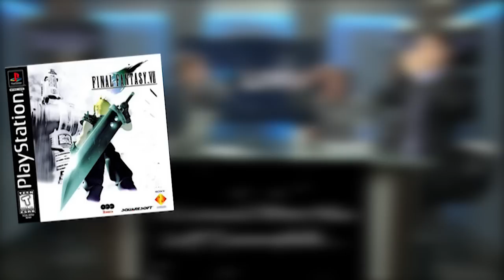E3 2015 Thoughts - Star Fox Woes, etc.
So here's a quick little video I did on some of my thoughts on E3 2015, though it's mostly on Star Fox Zero and why it rubs me the wrong way, and about Nintendo, too.